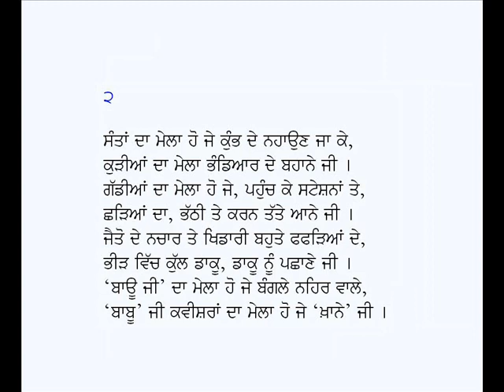Melian De Kabit-Kavishri of Babu Rajab Ali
Punjabi Kabit: Melian De Kabit
Poet: Babu Rajab Ali
Voice: Karamjit Singh Gathwala